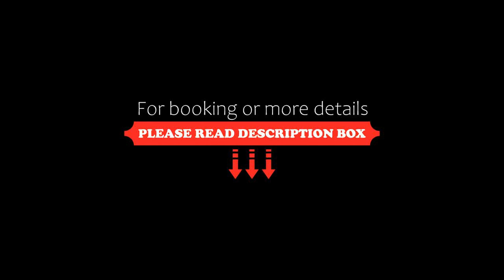Pension Viola, Domažlice, Czech Republic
About Property:
Only 300 m from Domažlice’s centre, the family-run Pension Viola offers breakfast, as well as WiFi in all areas for free.
Viola features accommodation units with a balcony. Each room also has an en-suite bathroom and TV.
Guests can also relax on the summer terrace. Additional on-site facilities include free bicycle storage and private parking.
Horšovský Týn Chateau is 12 km away, and the local train station is just 500 ...
Property Type: Hotel
Address: Thomayerova 170, Domažlice, 34401, Czech Republic
Searching For
1. Pension Viola - Domažlice - Czech Republic
2. Pension Viola - Domažlice - Czech Republic Address
3. Pension Viola - Domažlice - Czech Republic Rooms
4. Pension Viola - Domažlice - Czech Republic Amenities
5. Pension Viola - Domažlice - Czech Republic Offers and Deals
Audio Credit:
Track Title: Blank Slate
Artist: VYEN